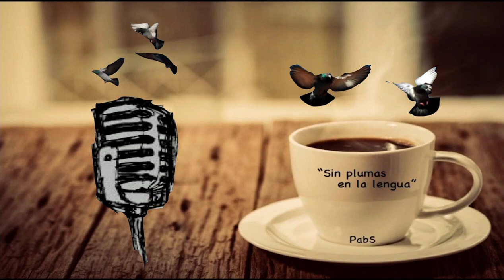Palomas mensajeras. PODCAST.🐾 ¿Machos o hembras?🤔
Aprovechando que hoy colgué los podcast de HONGOS y TRICOMONAS en el bloque 5, y que pronto voy a dedicar muchas horas al BLOQUE 6, he pensado que estaría bien colgar por aquí un podcast. Así desempolvamos el micrófono. En este improvisado podcast hablamos de algunas cosas.

Importante: En el video hay un pequeño juego. Sólo hay que adivinar contra cuántos competidores ganó Pablo en Tenerife. La solución la hallaréis en este video

Saludos.

A los palmeros🌋,  muchísima suerte amigos!😢

PabS